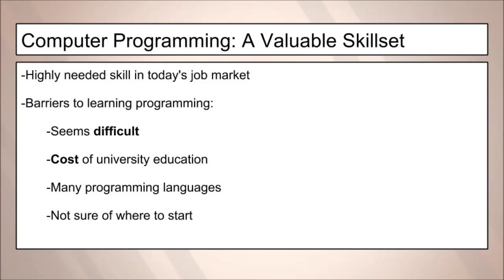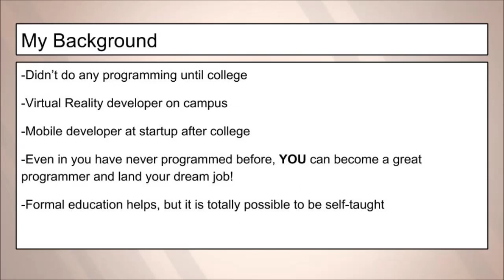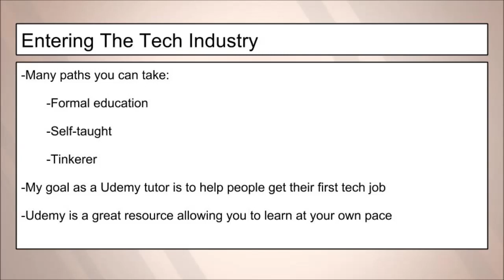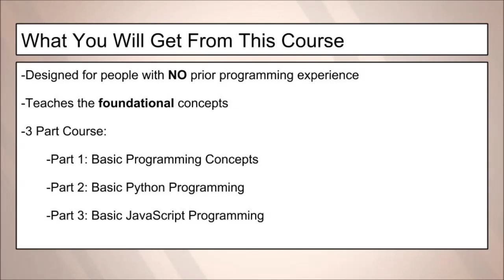Udemy Preview - Computer Programming for Beginners Intro Video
Learn the basic concepts of programming using Python and JavaScript

This course is meant to introduce people who have no programming experience to the world of computer science. With the tech industry becoming one of the most trending fields in the job market, learning how to program can be one of the most important and meaningful skills. This course will teach the basic, foundation concepts of programming in an easy-to-follow manner.

The first part of the course will get students acquainted with some basic concepts used in programming and will lay the conceptual groundwork that the rest of the course will build upon. After learning the basic terms and concepts of computer programming, the next two sections of the course allow students to practice these concepts hand-on.

Students will follow along with basic examples in two programming languages: Python and JavaScript. Both languages are easy for beginners to learn and are very user friendly. This course won’t make you an expert programmer, but it will give you an exciting first look at programming and a foundation of basic concepts with which you can start your journey learning computer programming.